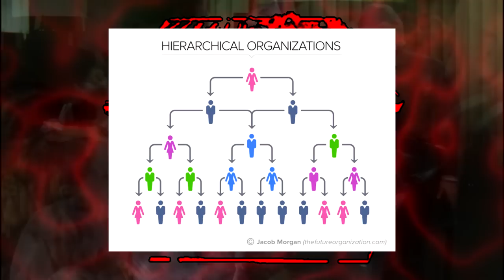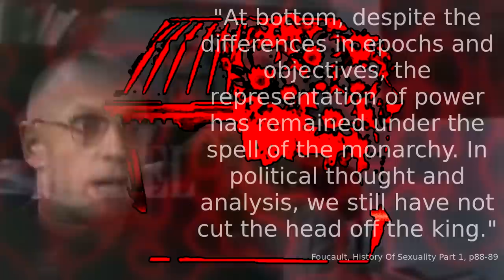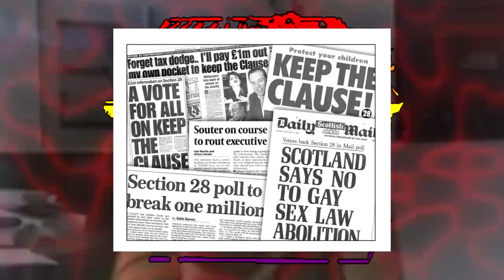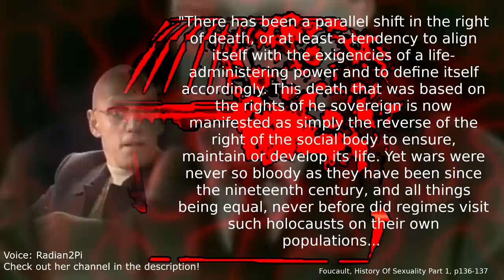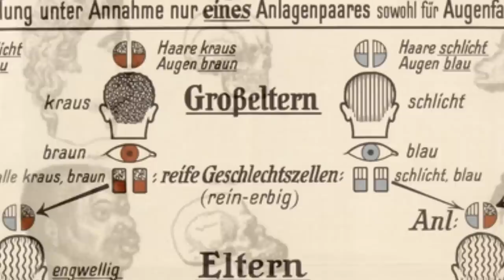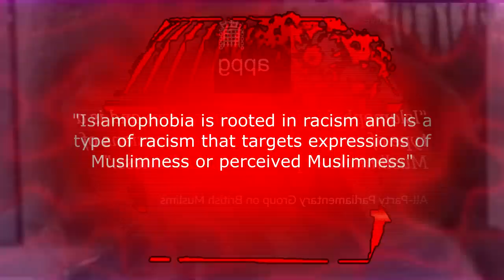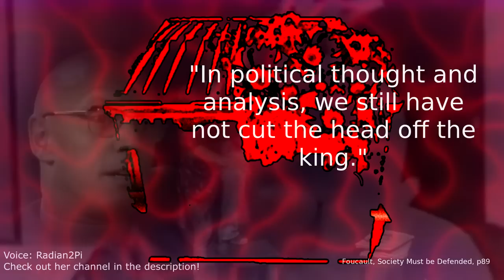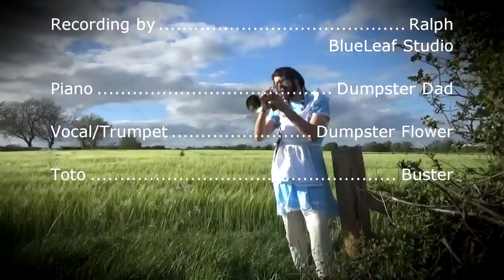Who has the Power? Power in Foucault and Marx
This videos explores the ideas of Marx and Foucault on the nature of power, and what relevance they may have for understanding society today.

CW -  Racism, Fascism, Genocide, Homophobia

Thanks to:

@blulegender for graphics and animations.

Blu Legender, @tohellwithit1 and Revilo for their acting.

And to Django the Cat and Buster the Dog for their brief cameos.

Contents:

0.00 Sketch
2.16 Intro
3.07 Pt1. Do you have the Power? (Marx and power)
15.16 Pt2. Foucault
34.47 Pt3. Preliminary Thoughts on Marx and Foucault
39.17 Pt4. It's the System, Man!
1.00.25 Over indulgent musical finale

Sources:

Books:

Foucault, Michel. The History of Sexuality: Part 1: The Will to Knowledge. London, Penguin (1998)

Foucault, Michel. Society Must Be Defended. London, Penguin (2004)

Deleuze, Postscript on the Societies of Control.

Fisher, Mark. Capitalist Realism. Winchester, Zero Books (2009)

Articles:

Adam Miller. Piers Morgan slams snowflake generation as he joins Game of Thrones cast to attack ‘ridiculous’ season 8 petition

Fiona Harvey. UN climate accord 'inadequate' and lacks urgency, experts warn

Jon Stone. BBC accused of normalising ‘white supremacist language’ by European Parliament MPs after Tory ‘Grand Wizards’ coverage

Josh Glancy. Generation snowflake: meet the professors who blame helicopter parents for coddling the minds of today’s students

Julia Kollewe. Alarm over talks to implant UK employees with microchips

Julie Burchill. The permanently offended snowflake generation is ruining Christmas for the rest of us

Matthew Haag and Maya Salam. Gunman in ‘Pizzagate’ Shooting Is Sentenced to 4 Years in Prison

Nicola Bartlett. Brexiteer MPs allegedly call themselves 'Grand Wizards' without a clue what it means

Nicole Chavez and Madeline Holcombe. Death toll rises to 50 in New Zealand mosque shootings

Serina Sandhu. James Cleverly accused of repeating arguments of ‘far right’ over definition of Islamophobia on Politics Live